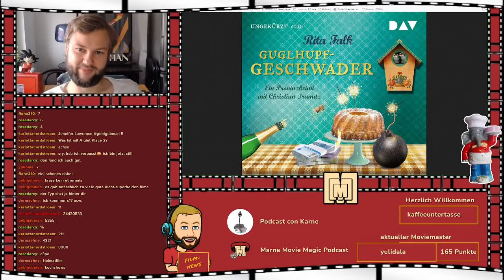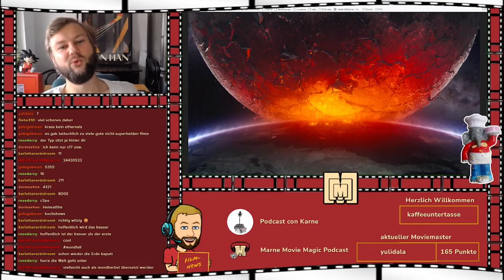Diese Filme kommen 2022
Bei all den Rückblicken des letzten Jahres wollen wir auch mal einen Blick in Richtung 2022 werfen.
Auf die hier vorgestellten Filme dürfen wir uns dieses Jahr freuen.

Die Aufzeichnung erfolgte spontan live auf Twitch und ist deshalb auch nicht zu einhundert Prozent vorbereitet, sondern zum Großteil improvisiert.
Ich hoffe es gibt euch dennoch einen guten Überblick :)